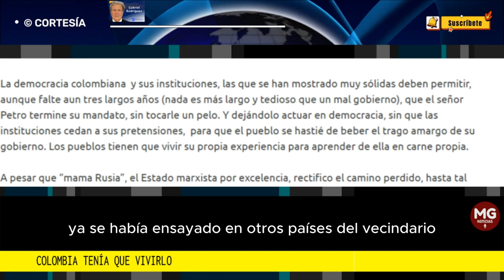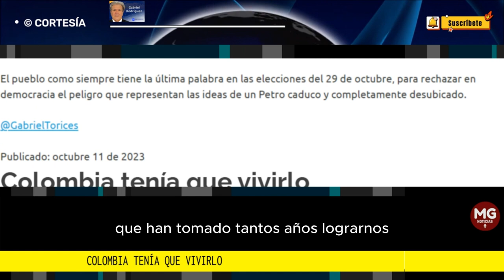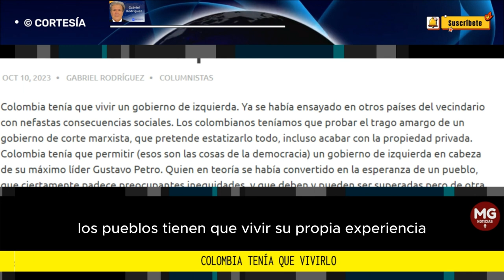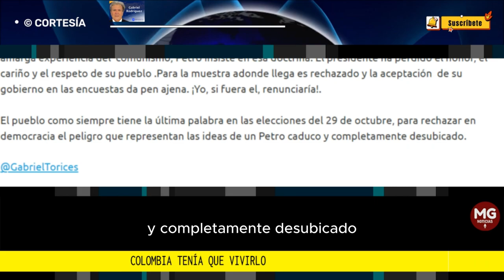COLOMBIA TENÍA QUE VIVIRLO 📢 Columna Gabriel Rodríguez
Colombia tenía que vivir un gobierno de izquierda. Ya se había ensayado en otros países del vecindario con nefastas consecuencias sociales.
columna GABRIEL RODRÍGUEZ